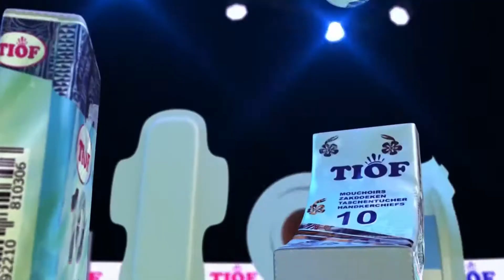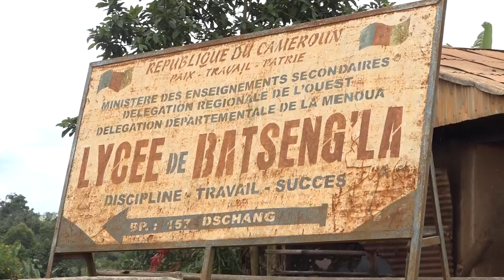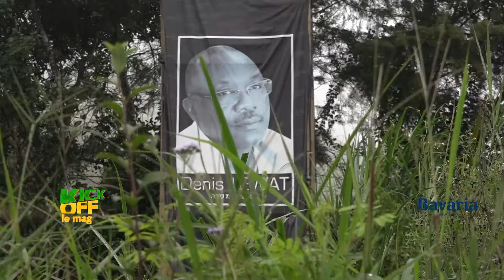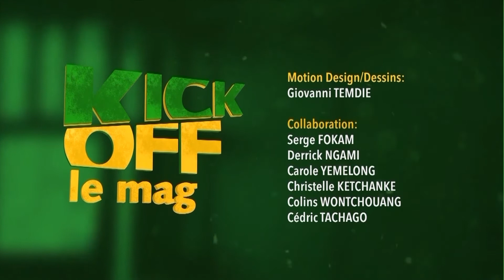EMISSION KICK OFF ACTE 64 avec LE FESTIVAL LEKAK MEGWOU ET LA FAMILLE TEMGOUA du 26 aout 2022